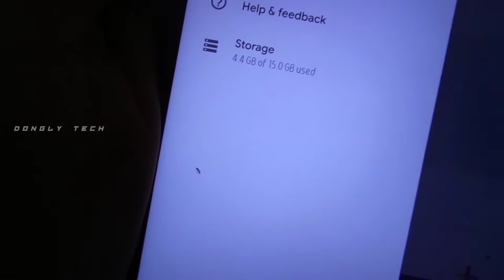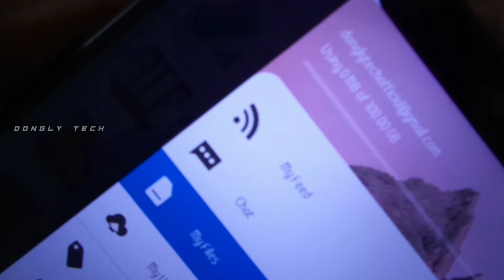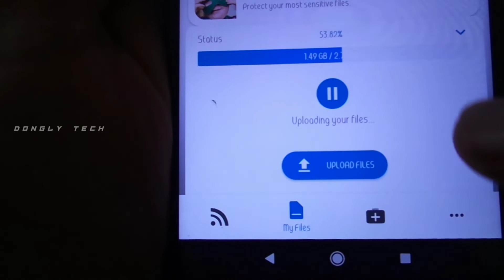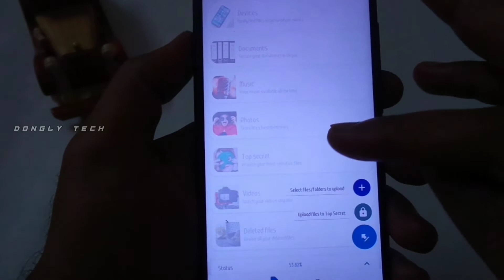Mobile Storage Full Problem In Tamil | Storage Space Running Out Android Fix in Tamil| Dongly Tech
நல்லதே செய்வோம்!!
                                     நல்லதே நடக்கும்!!! ...
                                                 நன்றி:-